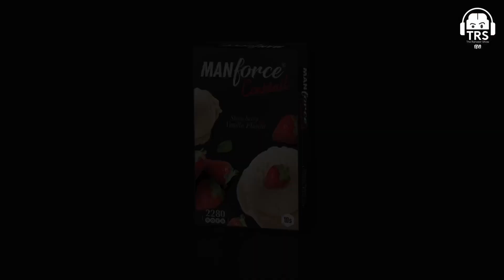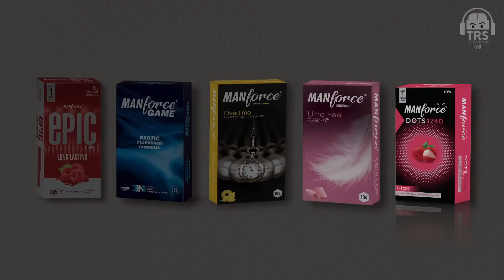Sunny Leone, Flavours Aur Unprotected S x How I Built & Grew Manforce Condoms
In this video, we proudly present the intriguing journey of how Manforce Condoms evolved into a successful brand, with the invaluable involvement of the ever-charming Sunny Leone. From its humble origins to becoming a trusted name in the market, we reveal the triumphs, challenges, and strategies employed to establish Manforce Condoms as a leading choice.

Join us as we delve into the untold story of this extraordinary brand's growth, exploring the crucial role played by Sunny Leone in endorsing and promoting Manforce Condoms. We unveil the seamless synergy between Sunny Leone's charismatic persona and the innovative marketing campaigns that revolutionized the way we perceive safe intimacy.

Discover the meticulously crafted marketing techniques, endorsements, and advertising strategies deployed by Manforce Condoms to connect with consumers on an emotional level. From captivating commercials to creative collaborations, you'll gain insights into the brand's ability to remarkably engage with its target audience.

Throughout this video, we emphasize the importance of safe sex and underline the message that Manforce Condoms aims to spread worldwide. By constantly prioritizing quality and offering a diverse range of flavors and varieties, they have effectively catered to the individual preferences and needs of consumers, ensuring a memorable and satisfactory experience.

Whether you're interested in the branding journey, curious about Sunny Leone's involvement, or simply eager to learn about successful marketing strategies, this video offers a comprehensive account of how Manforce Condoms smartly built and expanded their market presence.

Don't miss out on this captivating narrative that encapsulates both the entertainment and marketing aspects of "From Sunny Leone to Success: Building & Growing Manforce Condoms." Hit the play button now and be prepared to be educated, entertained, and inspired!